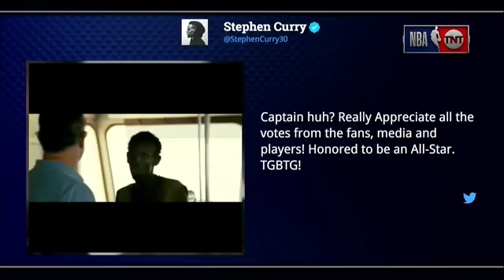Inside The NBA | The Crew Announce The Western All Stars, Kenny Forgets About Westbrook